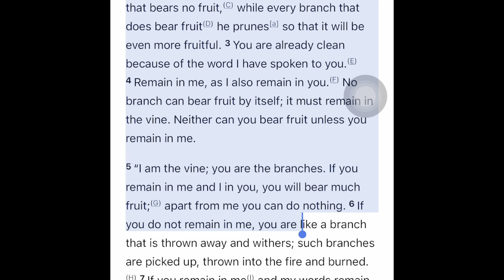Potato Blight| What God Taught Me In the Garden| VLOG Garden Devotional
Potato Blight is a common fungal disease that affects plants and will strike so fast that you may miss it in one leaf and within a couple of days it has no only affected the whole plants but the whole potato crop. There are two different kinds of blight: early and late potato blight. Early potato blight mainly affects the foliage of the potato plant where late blight affect the whole plant including the tubers. This is why late potato blight can be so destructive.

Blight is pretty easy to identify. When inspecting your potato plants look for large brown or black lesions on the leaves. Humidity The green lesions will spread and turn dark very quickly in humid conditions. The lesion will usually create a light yellow border.

Be sure to check under the leaves to see if there is any mildew growth. This indicates that it has spread to other parts of the plant. Sometime you can also smell a faint damp, mildew smell. You will want to inspect the tubers to make sure there is no white mildew or brown to purple patches which indicate a granular rot.

One thing I quickly learned when I started to garden is how its the perfect time to pray and reflect on my personal relationship with Jesus Christ. Gardening is the perfect time to be surrounded by the beauty of God’s creation while speaking and praying to him. Some of the biggest lesson he has taught me came from trying to fix the issues that can arise in the garden.

I couldn’t help but notice that potato blight was very similar to some of the issues I was having in my own life. Gossiping, slander, being unkind and not loving others like we should can all show up so quickly that most of us would not even realize we were sinning but that sin can grow and creep in to other areas of our life and ultimately be a stumbling block to those closest to us.